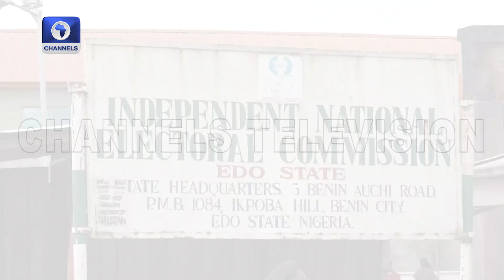Edo 2024: Inspection Of Election Materials Shifted To Thursday October 10 ON APC'S Request